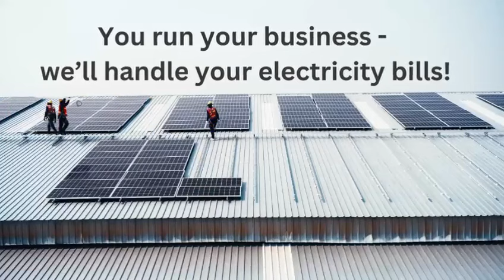Reduce Your Energy Business Costs.!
Empower your business with clean, cost-effective energy.

Let us take care of your electricity bills while you focus on what you do best. Go solar today and witness the savings and sustainability your business deserves!

𝗖𝗮𝗹𝗹 𝗔𝗬𝗞𝗔 𝗦𝗼𝗹𝗮𝗿 𝗻𝗼𝘄